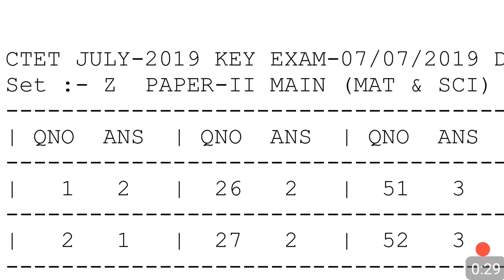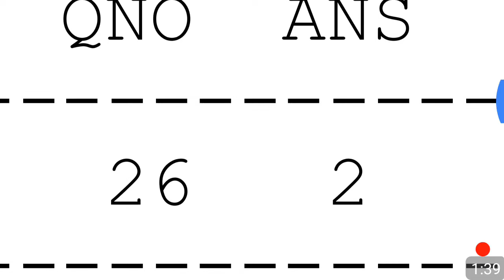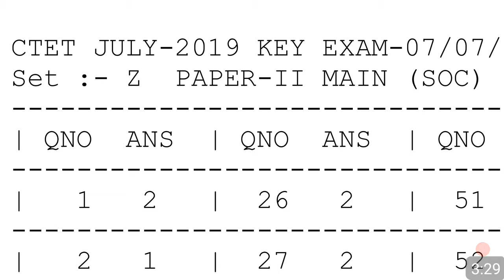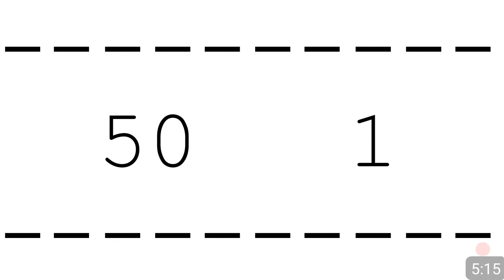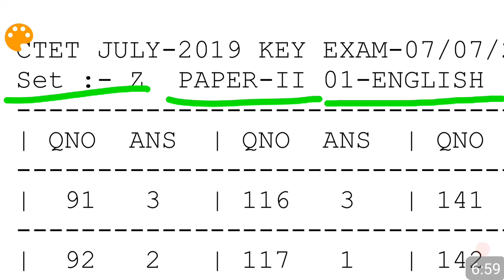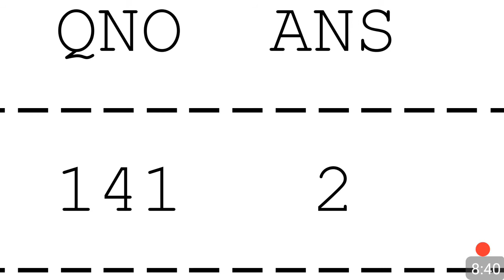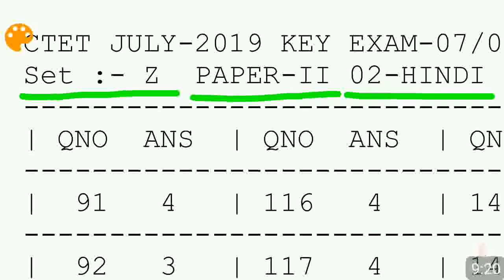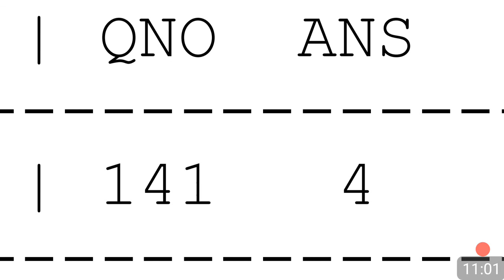CTET-2019 Answer Keys, Paper-2,Set-Z, Math/Science, Social Science/Studies, English/Hindi,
Comments

Please.
Category : Education